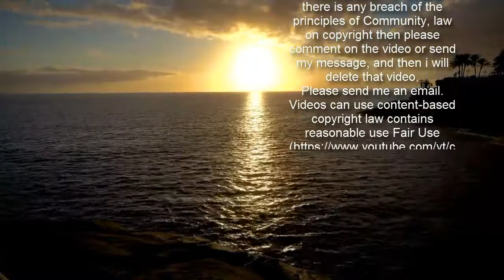Female teen attacked on A train at Columbus Circle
More On:   Subway assaults on cops are on the rise: NYPD Transit chief  Family of ‘A-Train Ripper’ victim launches GoFundMe to cover funeral costs  Transit union blasts MTA plan to cut station jobs amid crime spike  Cash-strapped MTA won’t make service cuts through the end of 2022: officials   A 19-year-old female straphanger was hit in the face by a man on an A train at Columbus Circle on Friday afternoon, cops said.   The attack is the latest in the rash of violent incidents on the city subway system this year — including a random double-murder spree on the A line last weekend.   Friday’s assault happened just after 12:41 p.m., according to cops.    It is unclear what sparked the attack, but a good Samaritan stepped in to prevent further violence and held the man until cops arrived, police said.    The attacker, whose name was not immediately released, resisted arrest and bit one of the officers on his arm as they cuffed him, cops said.   The suspect was taken to Mount Sinai Hospital for a psych evaluation, according to police.    The cop was treated at Mount Sinai for the bite, which broke the skin, and the woman was treated at Lenox Hill Hospital for bruises to the face.   Charges are pending.